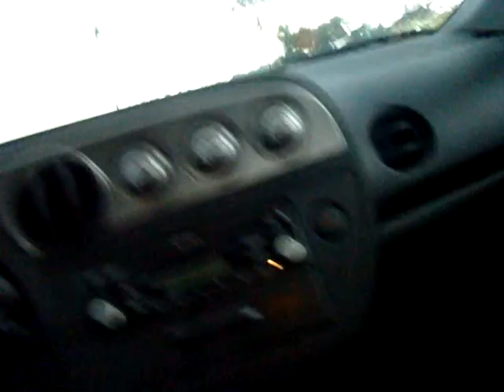Supercell Storm chase 9/12/08 Overland Park, KS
This nice Supercell came in typical form, from the southwest.  It had very nice structure and a nice bevertail feeding into it.  Had it dropped a tornado, things would have been really bad because behind me was a very crowded residential housing area.